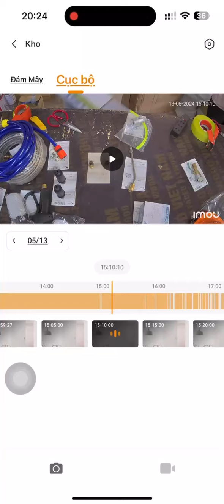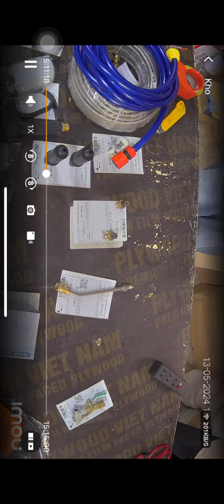VIDEO ĐÓN GÓI ĐƠN HÀNG CÓ PHÁT SINH LẤY CẮP HÀNG